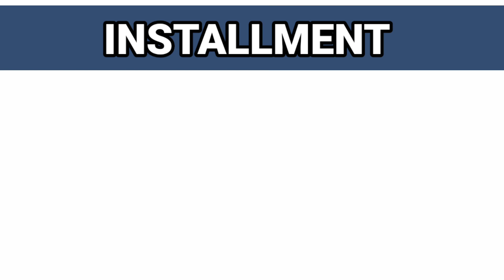NEW UM RENEGADE COMMANDO PRICE AND DOWNPAYMENT 2021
The UM Renegade Commando is a cruiser offering of the brand that’s touted to be a performer that gives an imposing road presence...